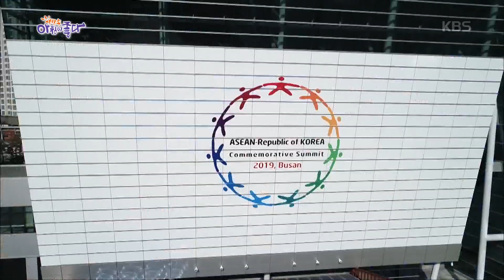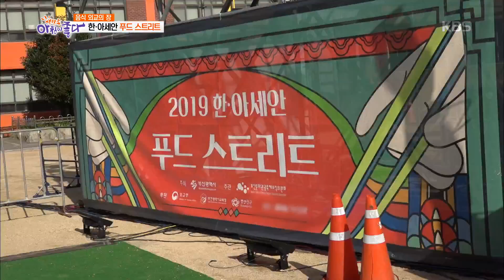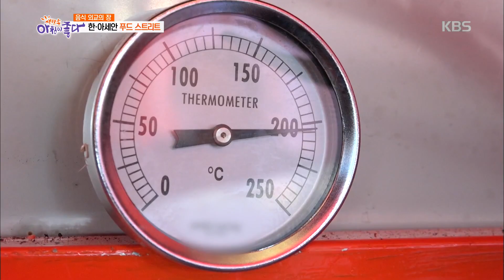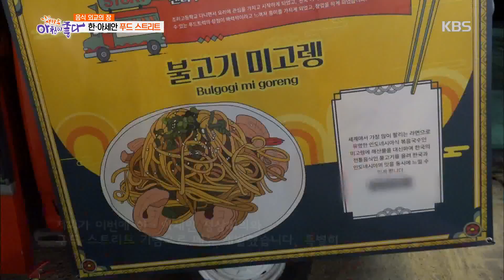[현장포착 Q] 음식 외교의 장! 한·아세안 푸드 스트리트 [아침이 좋다] 20191126